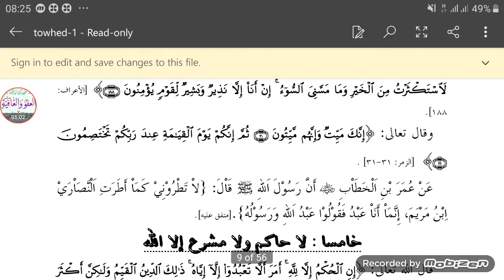Cashar tawxiid=6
Talo way kulasimantahay
Inta aad nooshahay